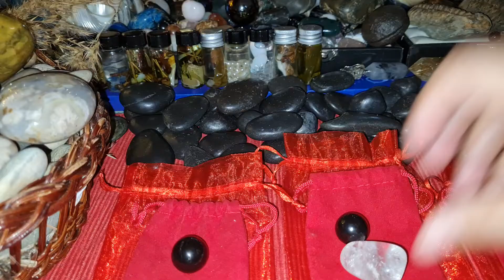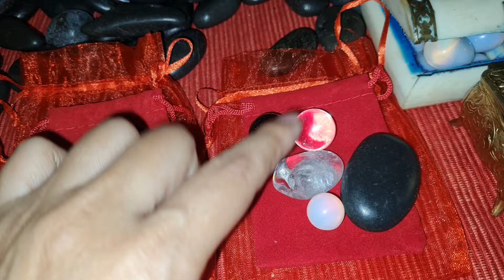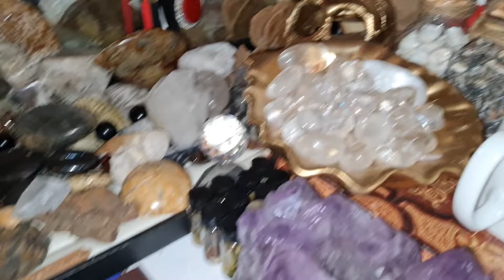PINOY MUTYA HUNTERS 🇦🇹 🇵🇭MAYROON PAPADALHAN NG MGA MUTYA OMO,TUBIG, TRABUNGKO, KIDLAT,APOY